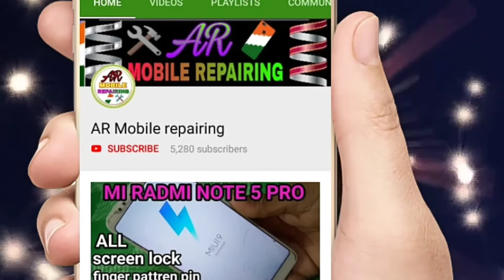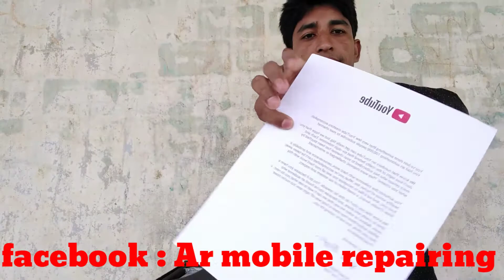Silver Play Button Unboxing, 10,000 Subscribers. Thank You...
boya mic
PC usb Mic
tripod Camera Dslr
Mobile Mi A2
Nikon Dslr
HP Laptop
Green screen

My flashing items
UMT dongle
MRT dongle
NCK Dongle
Miracle box
Infinity dongle